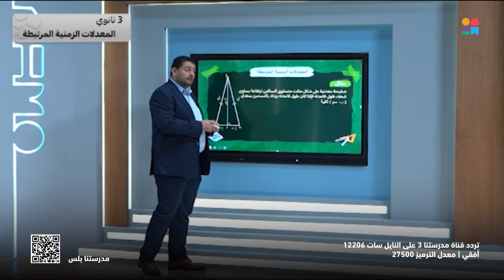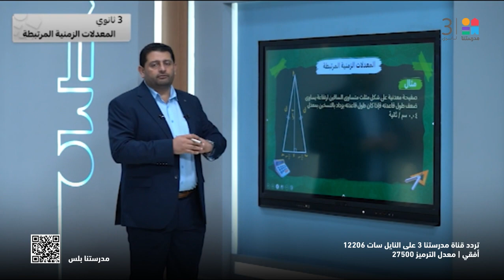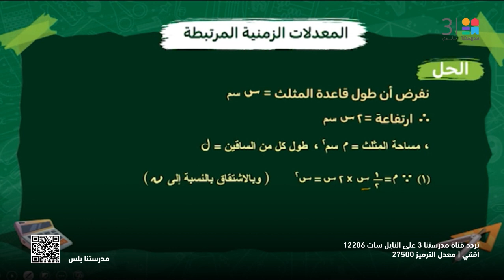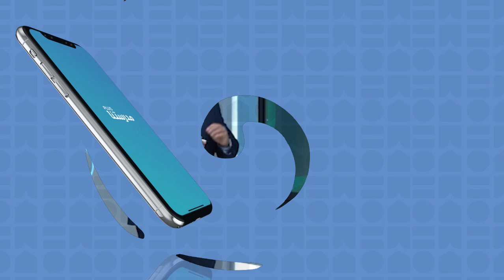الرياضيات_البحتة | المعدلات الزمنية المرتبطة